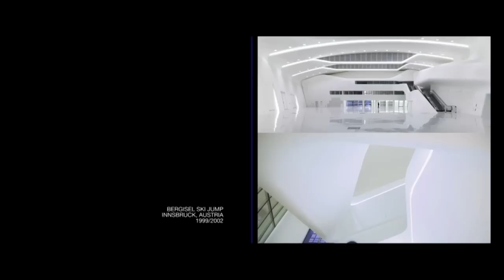Zaha Hadid at CityLab 2015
Zaha Hadid with Christine Murray, Editor, The Architectural Review at City Lab 2015 in London.

The Aspen Institute is an educational and policy studies organization based in Washington, DC. Our mission is to foster leadership based on enduring values and provide a nonpartisan venue for dealing with critical issues.